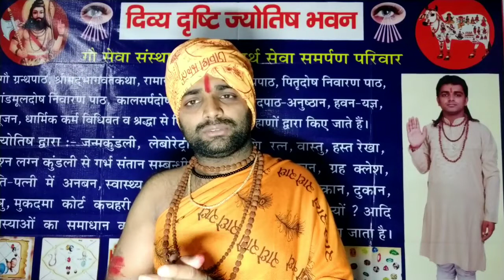एक लीला ये भी बाल कान्हा की || Bal Kanha instructed mother Yashodha to convey message to the world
धन्यवाद

आप अपनी जन्म कुंडली दिखवाकर भी उपाय कर सकते हैं
सभी की बातें गुप्त रखी जाएंगी